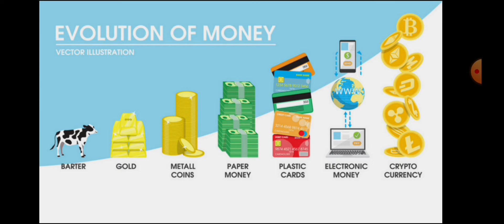evolution of money || how Crypto currency evolved in telugu